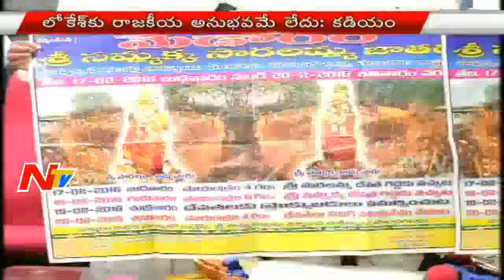Telangana Deputy CM Kadiyam Sri Hari Comments on Nara Lokesh || NTV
ElectionsOnNTV Telangana Deputy CM Kadiyam Sri Hari Comments on Nara Lokesh